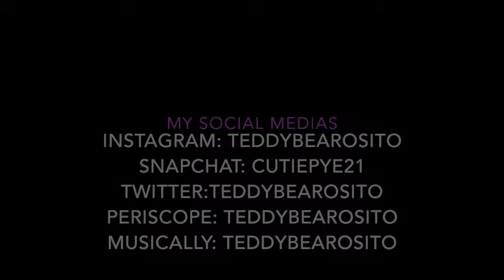SUGAR SKULL MAKEUP TUTORIAL. Hallowqueen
I am the Hallowqueen.
Social Medias:
TWIITER:TEDDYBEAROSITO
PERISCOPE: TEDDYBEAROSITO
MUSICAL.LY: TEDDYBEAROSITO